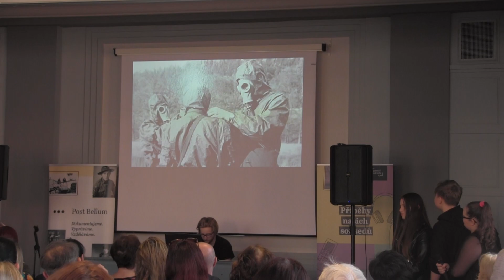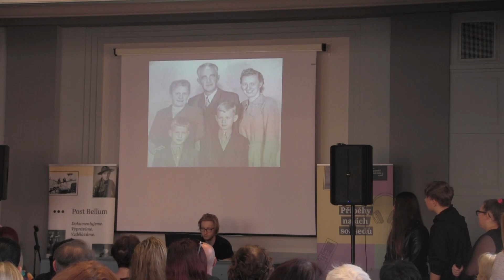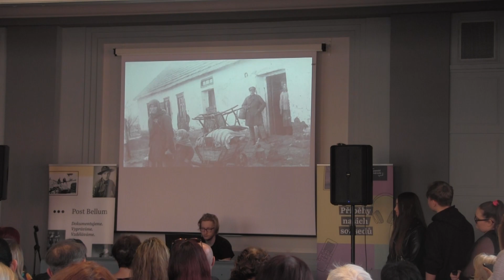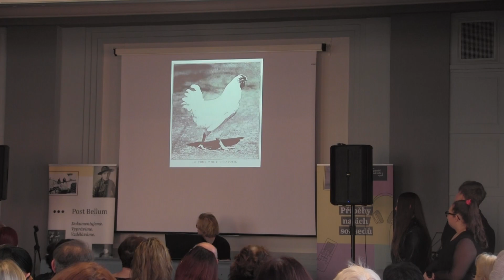ZŠ Hranice: Gerhard Schmied